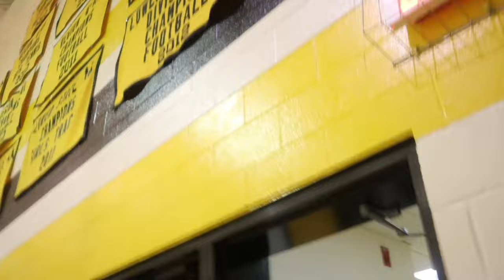THEY FOUGHT AT THE BASKETBALL GAME🤯!! ( basketball game day vlog + special footage 🏄🏽‍♂️)